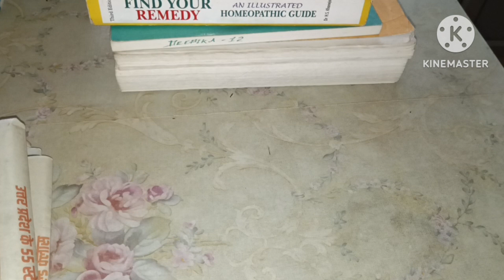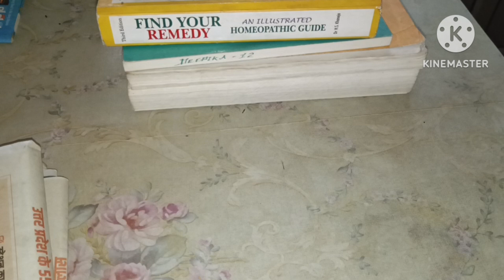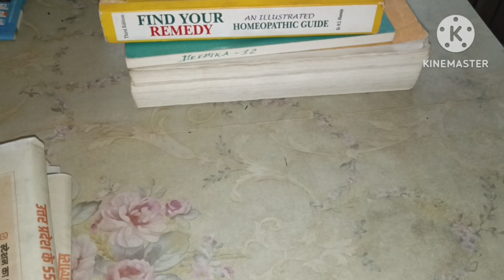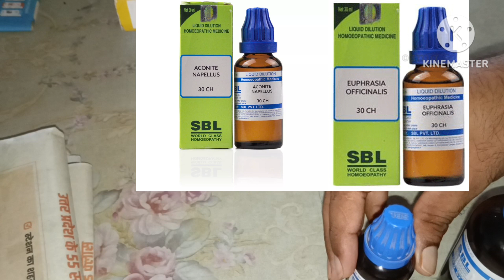आई फ्लू शुरुआती लक्षणों के लिए conjunctivitis Pink eye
Inflammation or infection of the outer membrane of the eyeball and the inner eyelid.
Conjunctivitis, or pink eye, is an irritation or inflammation of the conjunctiva, which covers the white part of the eyeball. It can be caused by allergies or a bacterial or viral infection. Conjunctivitis can be extremely contagious and is spread by contact with eye secretions from someone who is infected.
संक्रमीनेत्र
इस नाम से भी जाना जाता है: कंजंक्टिवाइटिस
आंख की बाहरी झिल्ली और पलक के भीतरी हिस्से में सूजन या संक्रमण.
कंजंक्टिवाइटिस या आंख आना, कंजक्टिवा नाम की आंख की परत की जलन या सूजन है, जो आंख की पुतली के सफेद हिस्से को प्रभावित करती है. यह एलर्जी या बैक्टीरिया या वायरल संक्रमण के कारण हो सकता है. कंजंक्टिवाइटिस अत्यंत संक्रामक हो सकता है, और यह संक्रमित व्यक्ति की आंख से बहने वाले पानी के संपर्क से फैलता है.